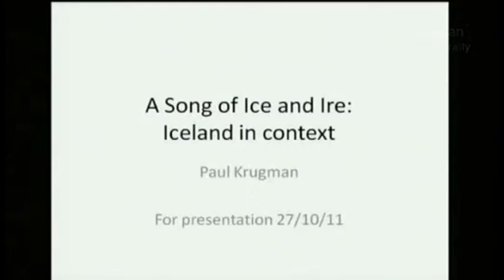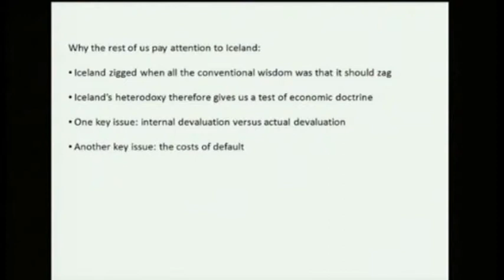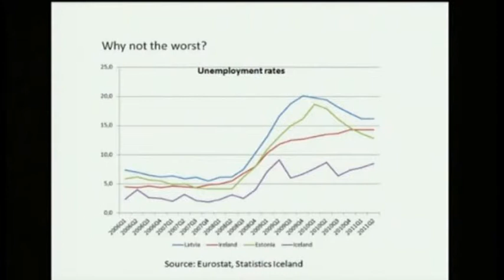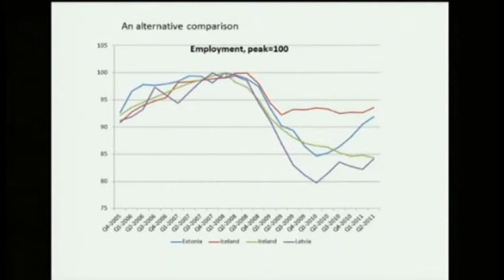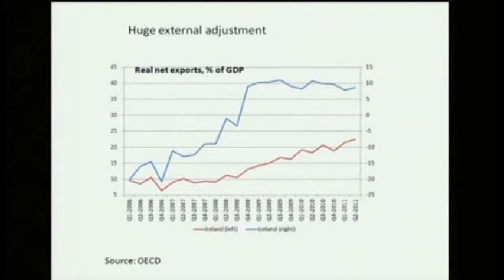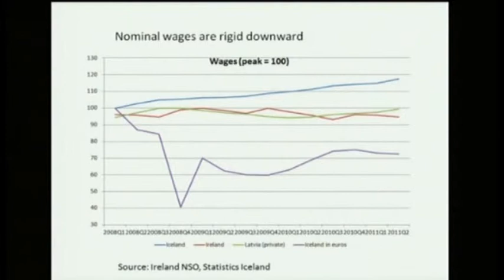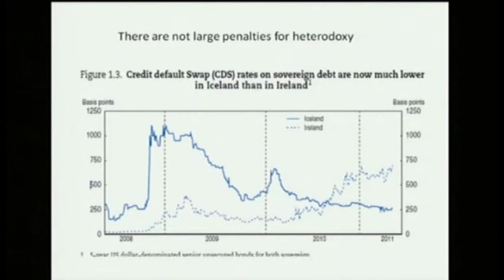Paul Krugman, Princeton University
Iceland´s Recovery - Lessons and Challenges - Session 2: The Road to Recovery - Reykjavík Oct. 27, 2011